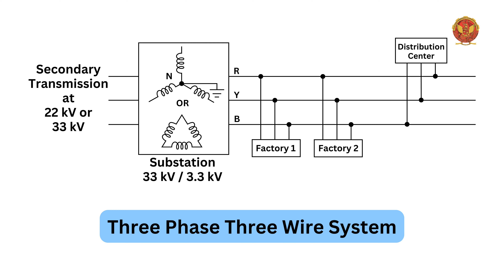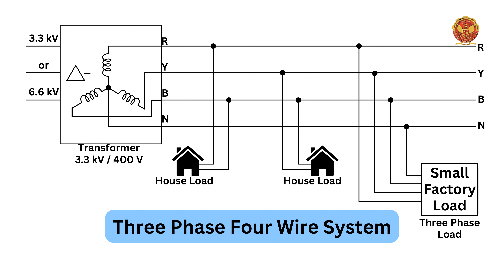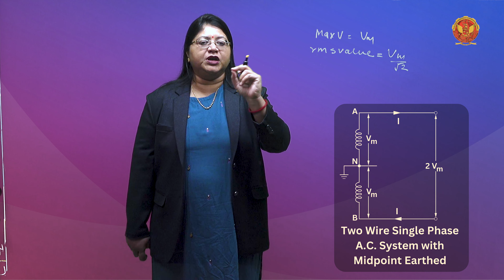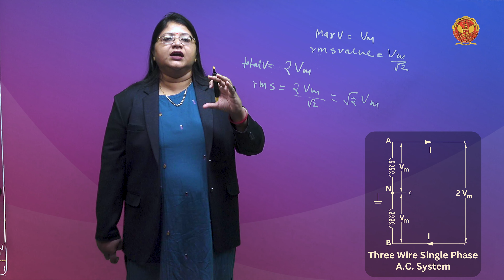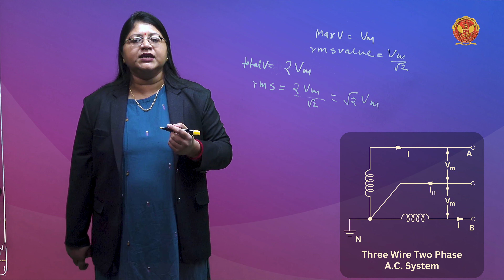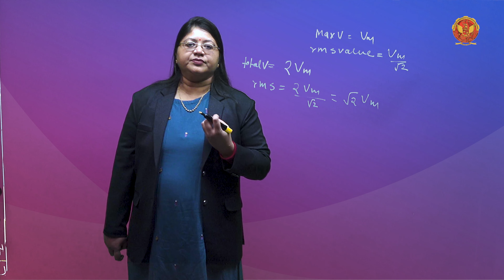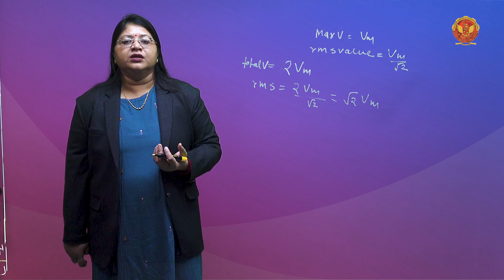3.2.1 AC Transmission system | EE404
UNIT 3 | POWER SYSTEM I

3.2.1 AC Transmission system

Embark on a dynamic exploration of the complex realm of transmission systems and the performance intricacies of transmission lines. From AC to DC transmission, conductor material considerations, and classification of overhead lines, each segment unveils essential concepts crucial in understanding power transmission dynamics.

3.1 Introduction to Transmission Systems & Performance of Transmission Line: Embark on an enlightening journey into the world of transmission systems, exploring the performance intricacies of transmission lines.

3.2 Various Systems of Transmission: Dive into the dynamics of both AC and DC transmission systems, understanding their unique characteristics and applications.

3.2.1 AC Transmission System: Uncover the complexities and advantages of AC transmission systems.

3.2.2 DC Transmission System: Explore the efficiency and nuances of DC transmission systems.

3.3 Comparison of Conductor Materials Required for Various Overhead Systems: Examine the conductor material requirements for both DC and AC overhead systems.

3.3.1 DC System: Understand the conductor material considerations for DC transmission.

3.3.2 AC System: Explore the conductor material requirements specific to AC transmission.

3.4 ABCD Constants of Transmission Line: Grasp the significance of ABCD constants in analyzing and modeling transmission lines.

3.5 Classification of Overhead Transmission Lines: Categorize overhead transmission lines into short, medium, and long lines, each with its distinctive characteristics.

3.5.1 Short Transmission Line:
 - Voltage Regulation: Explore voltage regulation concepts.
 - Approximate Voltage Regulation of Short Transmission Line: Understand approximate voltage regulation methods.

3.5.2 Medium Transmission Line:
 - Nominal-T Model: Analyze the Nominal-T model.
 - Nominal-Π Model: Explore the Nominal-Π model.
 - C Model (Asymmetrical Network): Understand the C model for asymmetrical networks.

3.5.3 Long Transmission Line:
 - Equivalent-Π Representation: Examine the Equivalent-Π representation.
 - Equivalent-T Representation: Explore the Equivalent-T representation.

3.6 Problems Based on Transmission Line: Challenge your understanding with practical problems related to transmission lines.

3.7 Surge Impedance and Loading: Explore the critical concepts of surge impedance and loading in transmission systems.

3.8 Tuned Power Line: Understand the dynamics of tuned power lines and their applications.

3.9 Power Flow Through Transmission Line: Delve into the intricacies of power flow through transmission lines.

3.10 Method of Voltage Control: Explore various methods of voltage control, including reactive power injection, static & rotating VAR generators, and transformer control.

Don't miss out on the in-depth exploration of transmission systems and the performance intricacies of transmission lines.